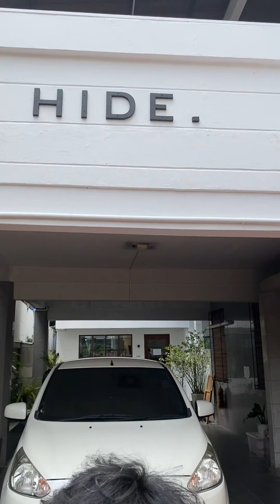SOUL4STREET SELECTED : พาทัวร์ร้านเสื้อผ้าสาย Nippon @HIDE Selected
หากคุณเป็นคนที่ชื่นชอบสไตล์การแต่งตัวแบบมินิมอล น้อยแต่มาก เรียบแต่โก้! ให้ความรู้สึกญี่ปุ่นนิดๆ เราขอแนะนำร้าน H I D E . ที่เป็นร้านเสื้อผ้าย่านอารีย์ที่สไตล์เรียบๆ แต่ดูดีมีเอกลักษณ์ จนเราเห็นแล้วก็อดใจไม่ได้ ต้องขออาสาพาทุกท่านทัวร์ร้าน และจัดลุคเบาๆให้ชมกันสักหน่อย ส่วนจะมีอะไรที่น่าสนใจบ้าง...ไปดูกันเลย!!!